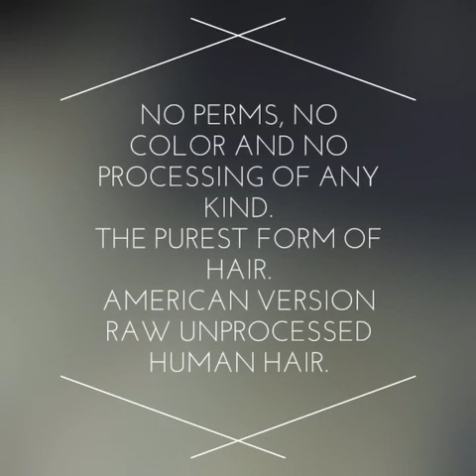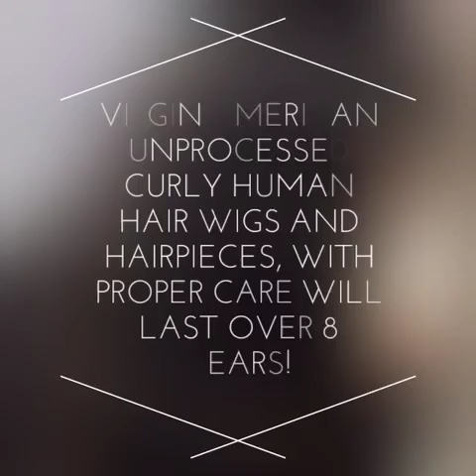Natural Curly Raw Unprocessed Human Hair Wigs Toppers by Hair Couture Designs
we buy natural curly unprocessed hair from American women and we make our custom human hair wigs and hairpieces/hair toppers from this very rare hair. The hair is mostly very fine and silky. And taking care of properly these hairpieces/wigs/hair toppers can last over eight years. We can ship you up to four pieces to try on with a refundable deposit. We are available seven days a week.